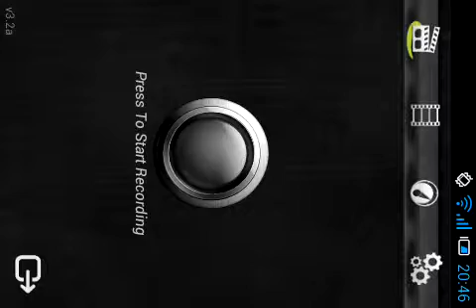Test 1 Juego 2D Android